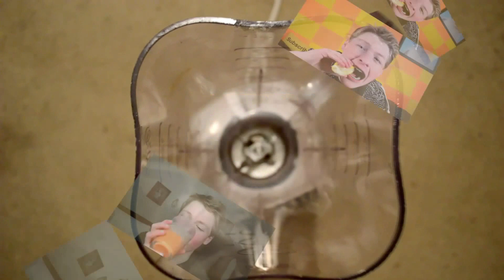Cherries, Hot Sauce, Mustard, BBQ Sauce - I Dare Ya!